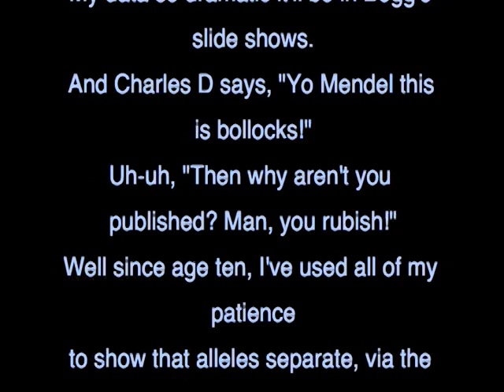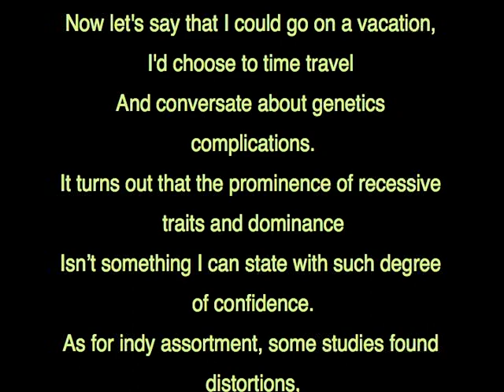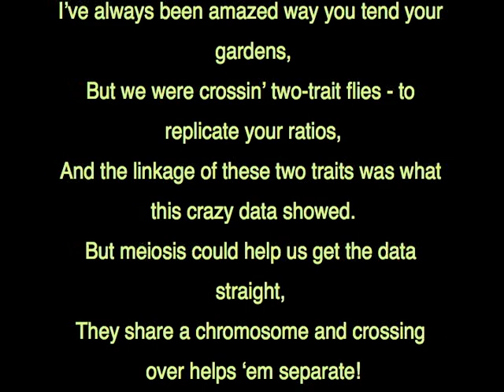Hi, Meiosis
Tired of hearing that you have your mom's nose? How did her genes get passed down to you? This flipped version of Eminem's "My Name Is" explores gametes and beyond. ↓ More info and resources below ↓